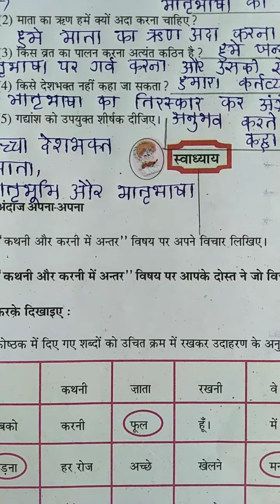Std 7 Hindi Chapter 4 Part 4